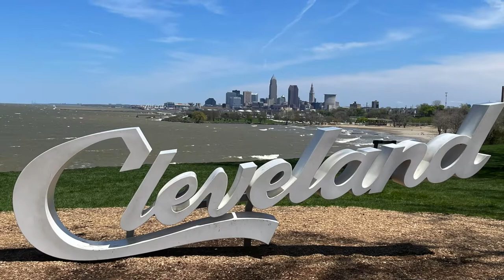Cleveland Black History Series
Truth Be Told and Stand Tall Academy.  Our partnership to highlight Cleveland African American History begins.  Cleveland, Ohio has a rich and deep history.  Its African American history is largely unknown.  This series will uncover and highlight some of the history of African Americans in Cleveland.